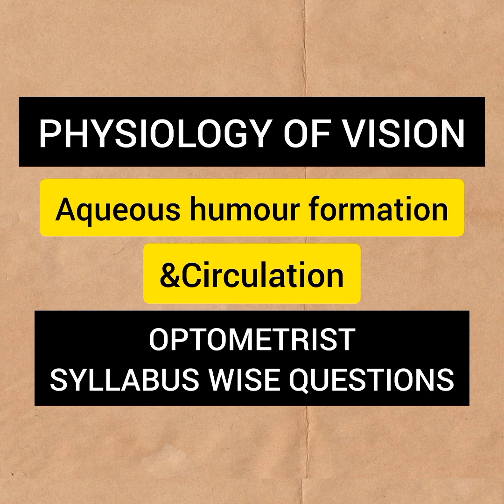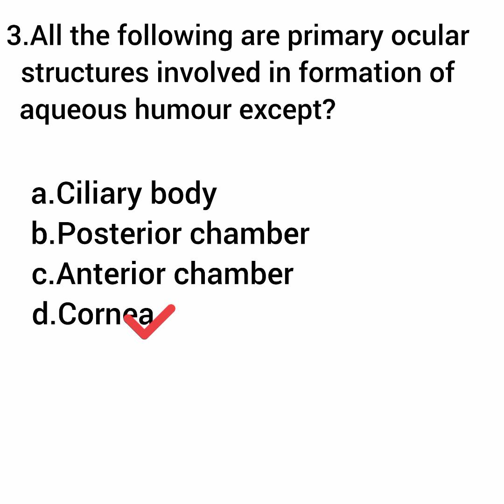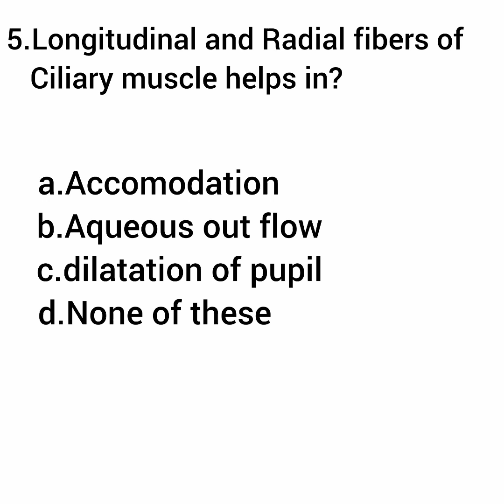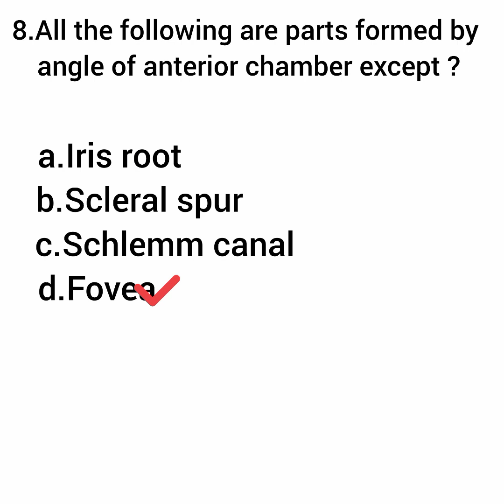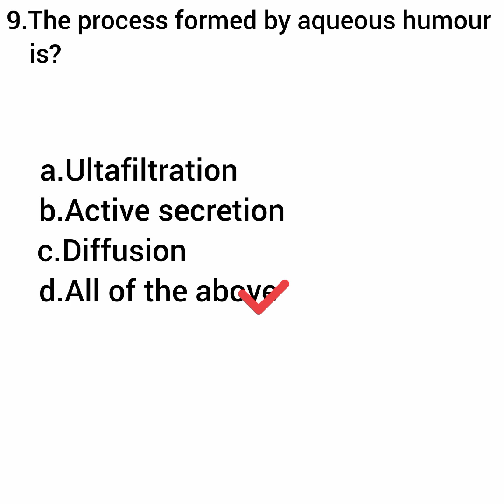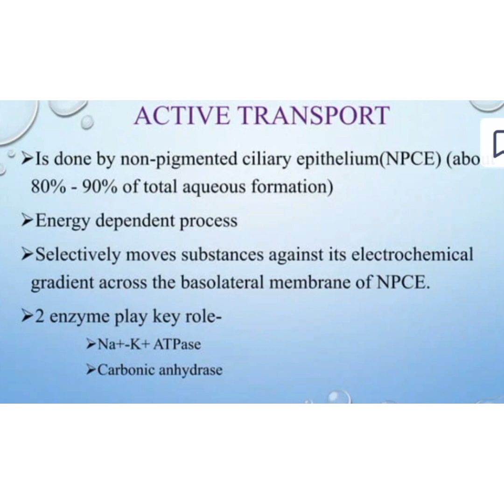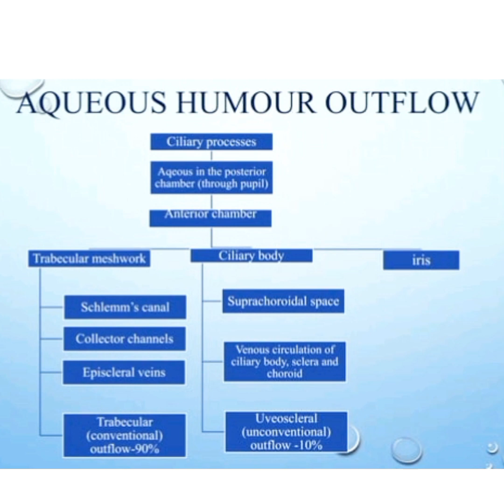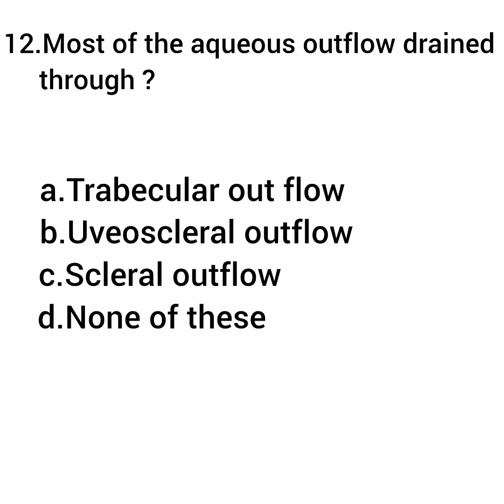Physiology of vision part 3:Aqueous humour formation and circulation